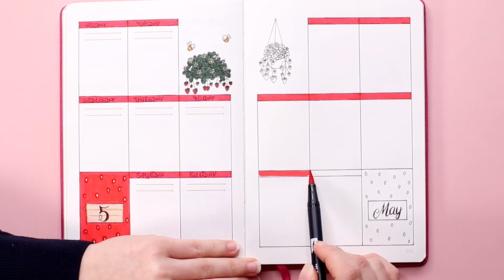PLAN WITH ME | May 2021 Bullet Journal - VIDEO 5 - All Week Planning Pages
May has gone so fast and I really have to hurry up to post the first June video in time within the next 2 days. But don't worry, the BuJo is already created and filmed :). It just needs a bit cutting work. By the way, if you want to get a closer look on each page, just go to my Instagram channel. I have all May pages posted there as double and single page.

I hope you like the video and enjoy watching. See you in June :)